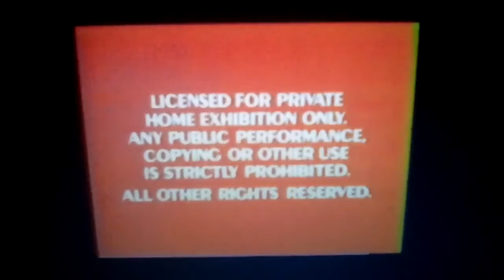Opening to The New Adventures of Winnie the Pooh: Volume 2 - The Wishing Bear 1989 VHS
List of Ads:
1. Red-Orange FBI Screens (1984)
2. Sorcerer Mickey Walt Disney Home Video Logo (1986) "Coming from Walt Disney Home Video."
3. Bambi Preview
4. Opening Title
5. Start the Theme Song